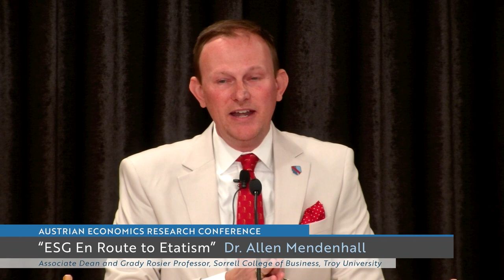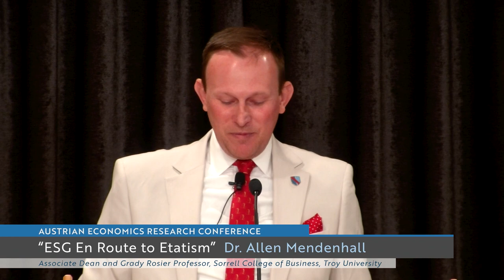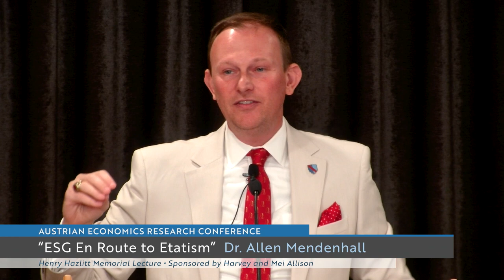ESG En Route to Etatism | Allen Mendenhall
00:00 Introduction by Dr. Joe Salerno
02:36 ESG En Route to Etatism